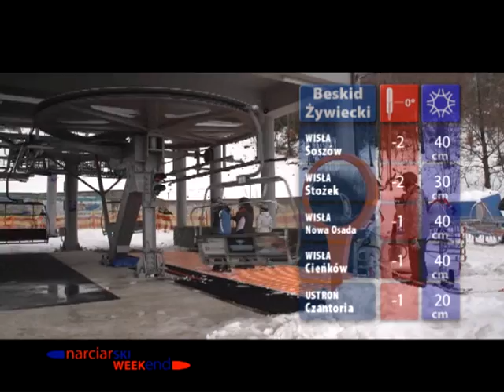Program "Narciarski weekend" - 01.01.2012.wmv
Narciarski weekend - emisja na antenie TVP Katowice w dniu 1 stycznia 2012r.